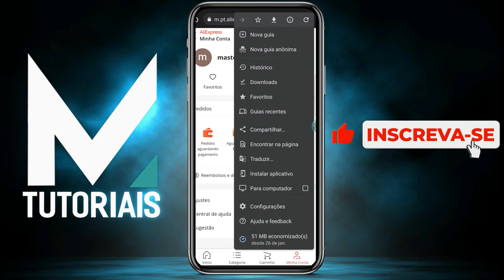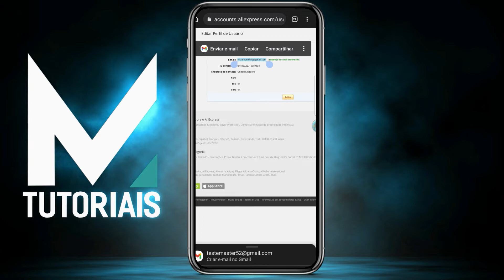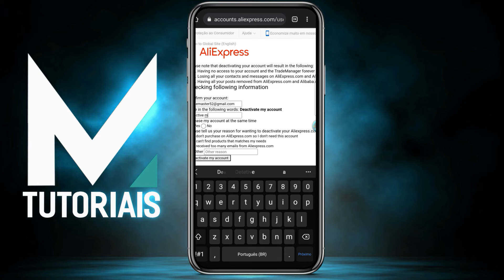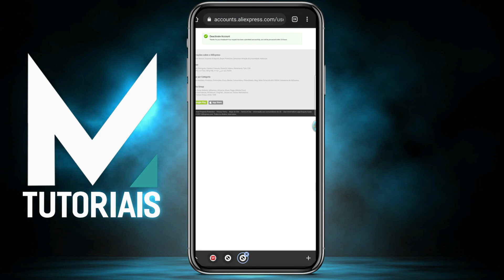Como Excluir Conta do AliExpress Pelo Celular 2022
Nesse vídeo explico como excluir conta do AliExpress pelo celular passo a passo atualizado 2022. Siga o vídeo e aprenda como apagar a conta do Aliexpress, remover por completo, desativando a conta para sempre.

Tσdσs σs Diяεitσs Rεsεяvαdσs.